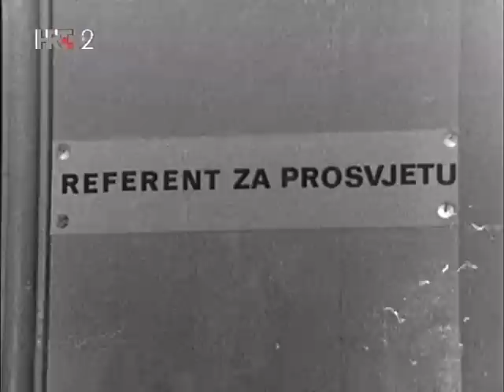04 Ko je visje da za naše malo misto?